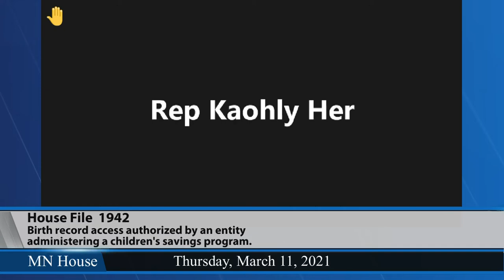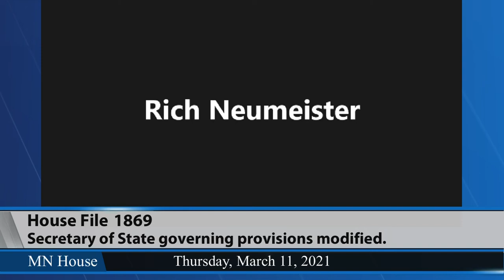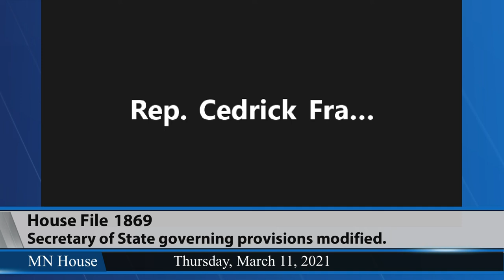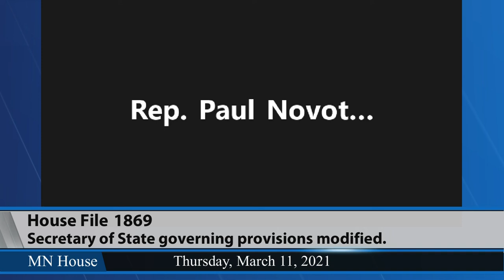House Judiciary Finance and Civil Law Committee 3/11/21 - Part 2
00:14 - HF1942 (Pinto) Birth record access authorized by an entity administering a children's savings program.
27:10 - HF1869 (Becker-Finn) Secretary of State governing provisions modified.